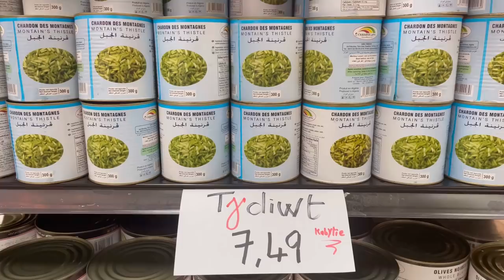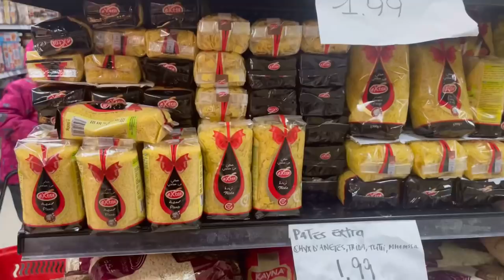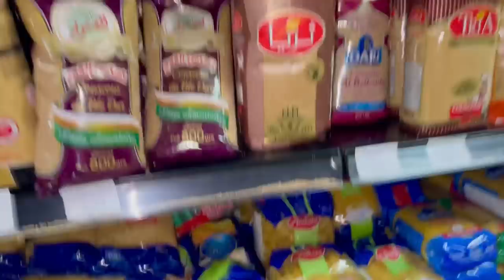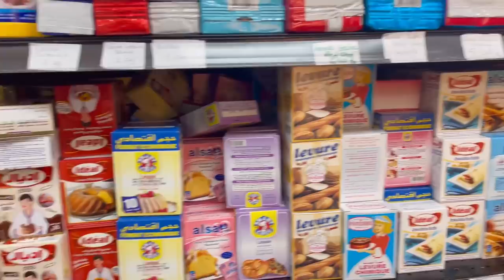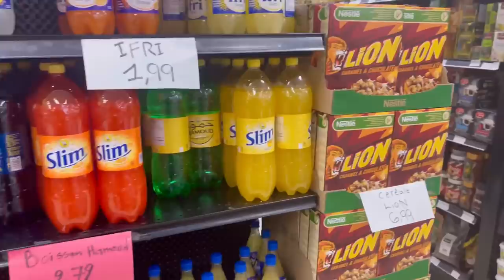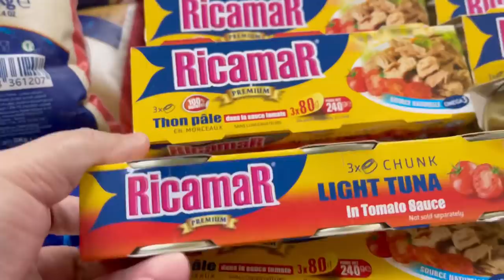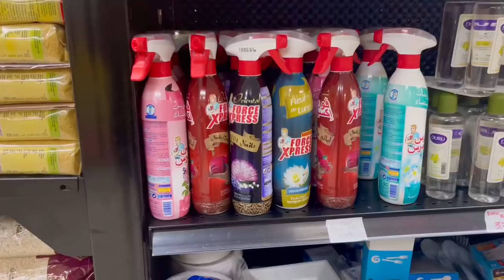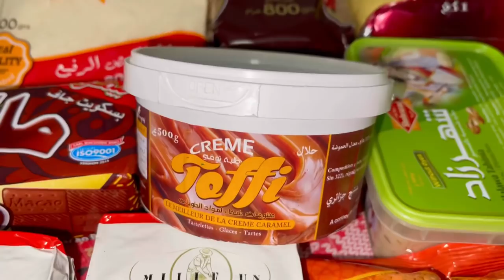المواد الغذائية الجزائرية حلال في كندا 🇨🇦🇩🇿 Marché Mon Village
Marché mon village à Montréal المواد الغذائية الجزائرية في كندا
جزائرية في  كندا

🇩🇿🇨🇦Marché Mon Village
1689 Rue Poirier
H4L 1J2 Montréal - Saint-Laurent
Québec - Canada